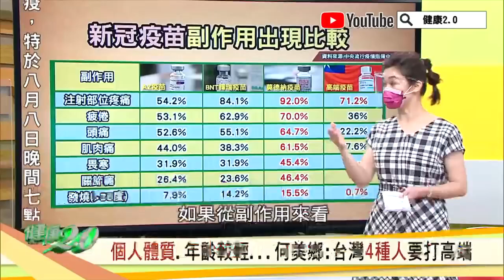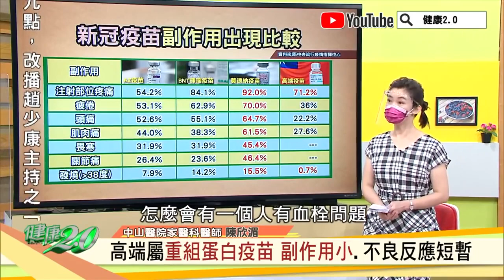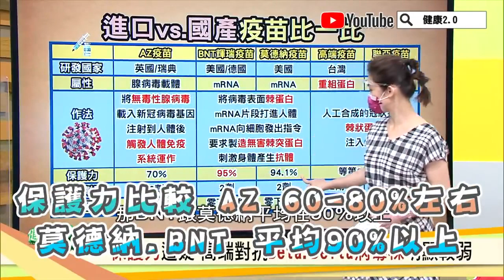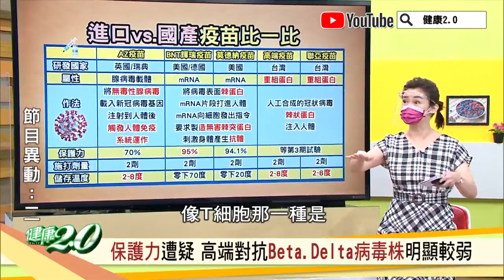AZ 莫徳納 BNT 高端 聯亞 進口vs 國產 疫苗副作用 保護力 比較！【健康2.0精選】